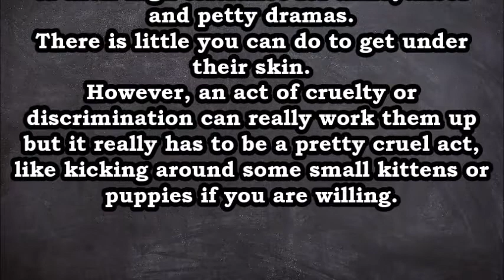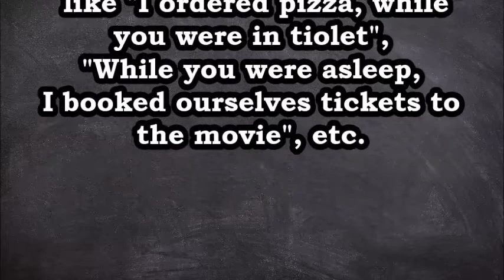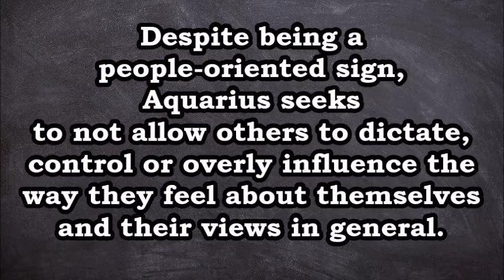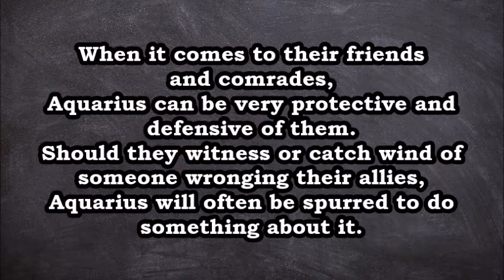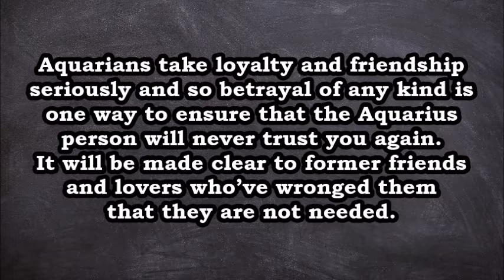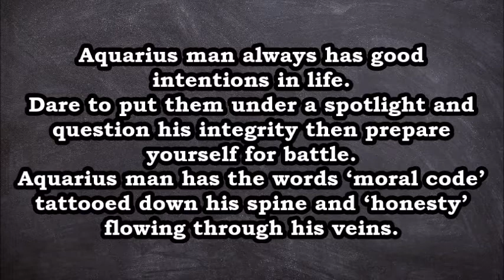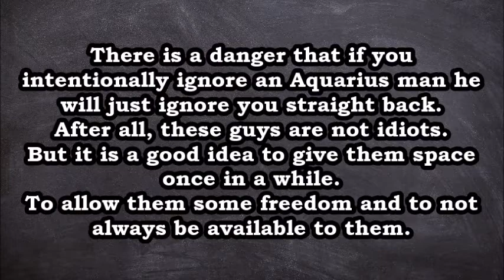Aquarius and Anger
Aquarius and anger , Aquarius When in anger , Anger and Aquarius ,
Zodiac Sign Anger , Zodiac Sign when in anger , Angry Aquarius
aquarius zodiac sign, aquarius qualities, aquarius traits,